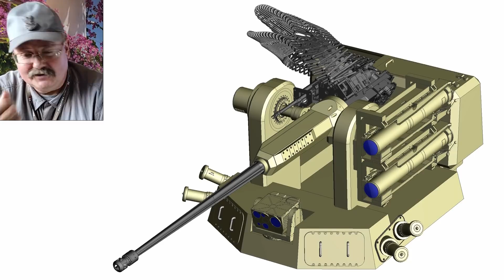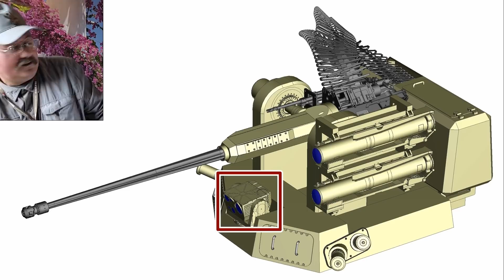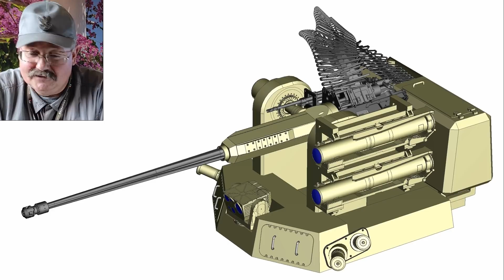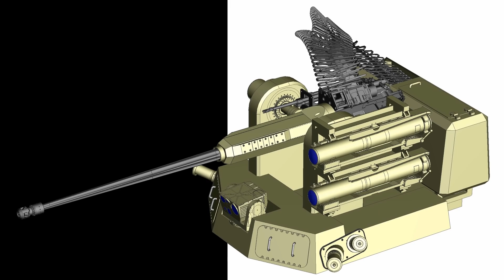Cztery wieże z HSW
W tym samym czasie i w tym samym miejscu testowany był na poligonie w Drawsku NBPWP Borsuk i dwie wieże bezzałogowe ZSSW-30. Czwarta wieża bezzałogowa pod modernizację BWP-1 już powstaje w HSW, na razie możemy zobaczyć ją w formie wirtualnej.
Zostań żołnierzem Rzeczypospolitej. Wstąp do Wojsk Obrony Terytorialnej. Pracodawco, daj swojemu terytorialsowi dzień wolny płatny po comiesięcznym weekendzie ćwiczeń. Za to ze oni są, za to ze zawsze blisko i zawsze gotowi. Pracodawco pokaz swój patriotyzm.